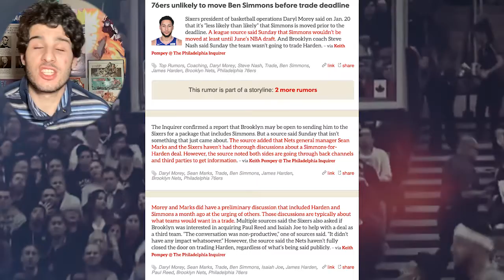76ers Unlikely To Trade Ben Simmons Before Trade Deadline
Sixers president of basketball operations Daryl Morey said on Jan. 20 that it’s “less likely than likely” that Simmons is moved prior to the deadline. A league source said Sunday that Simmons wouldn’t be moved at least until June’s NBA draft. And Brooklyn coach Steve Nash said Sunday the team wasn’t going to trade Harden. The Inquirer confirmed a report that Brooklyn may be open to sending him to the Sixers for a package that includes Simmons. But a source said Sunday that isn’t something that just came about. The source added that Nets general manager Sean Marks and the Sixers haven’t had thorough discussions about a Simmons-for-Harden deal. However, the source noted both sides are going through back channels and third parties to get information.–